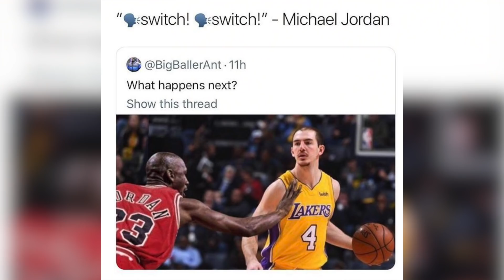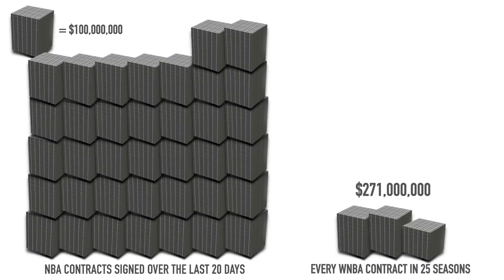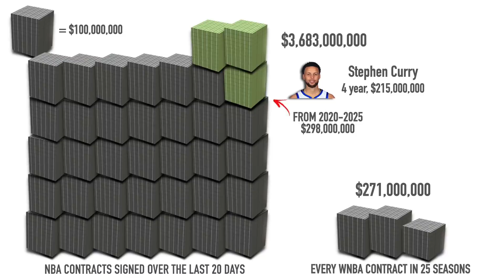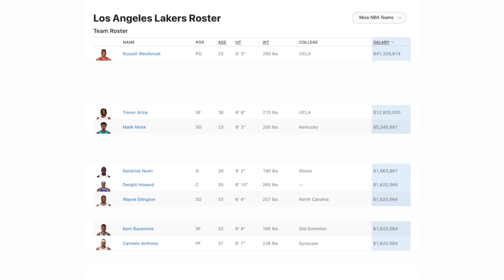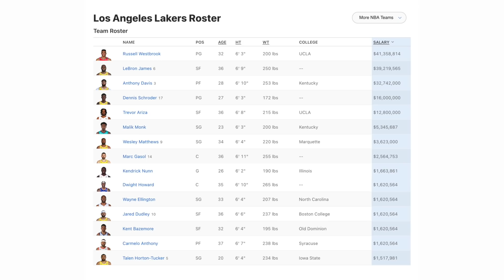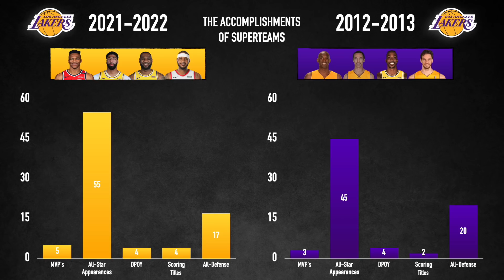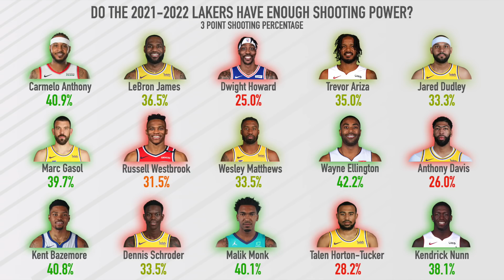LeBron Is Working On His Next Superteam